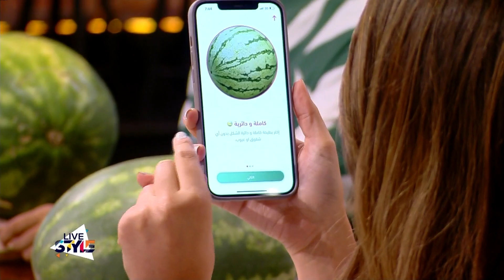لايف ستايل | الحلقة 3| جربوا الان تطبيق "بطيختي" للحصول على أطيب بطيخة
جربوا الان تطبيق "بطيختي" للحصول على أطيب بطيخة